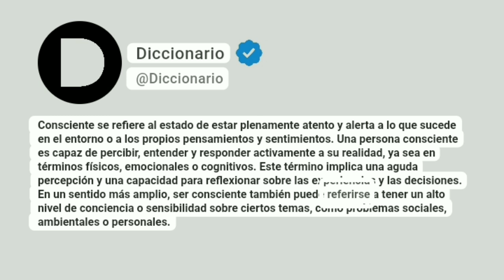Consciente Significado En Español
Consciente se refiere al estado de estar plenamente atento y alerta a lo que sucede en el entorno o a los propios pensamientos y sentimientos. Una persona consciente es capaz de percibir, entender y responder activamente a su realidad, ya sea en términos físicos, emocionales o cognitivos. Este término implica una aguda percepción y una capacidad para reflexionar sobre las experiencias y las decisiones. En un sentido más amplio, ser consciente también puede referirse a tener un alto nivel de conciencia o sensibilidad sobre ciertos temas, como problemas sociales, ambientales o personales.